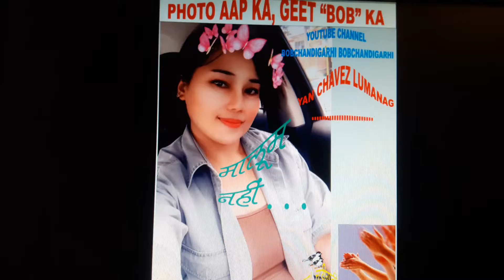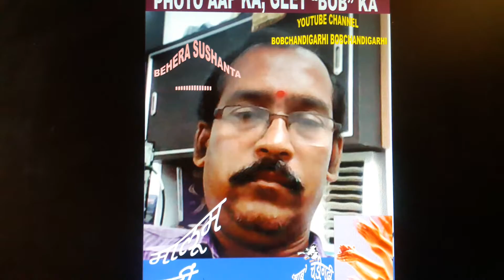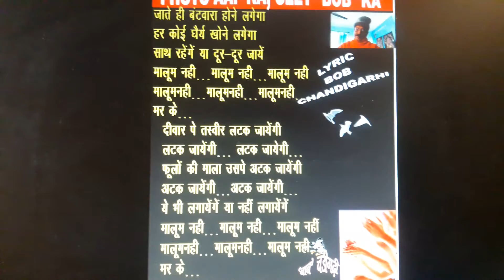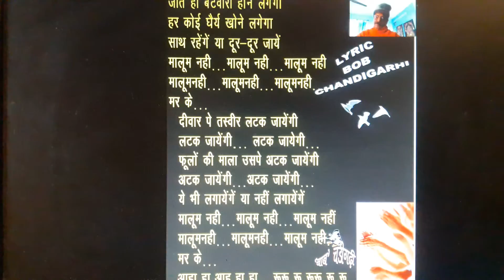PHOTO AAP KA, GEET "BOB" KA......EPISODE=ONE HUNDRED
VEDIO=760
VOICE=BOB CHANDIGARHI
SUHAIL ANWAR, MUMBAI.
LYRIC=MAR KE. MAR KE...KIDAR
LYRIC BOB CHANDIGARHI
BOB CHANDIGARHI 22TH MAY 2021